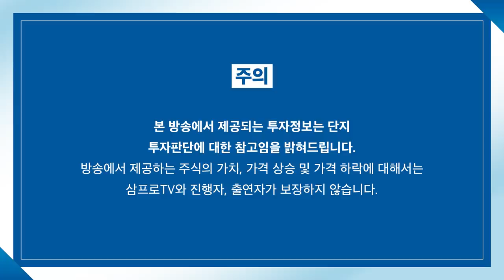[심층 인터뷰] 국내 수소 기업들의 현주소와 향후 전망은? f.머니투데이방송 권순우 기자